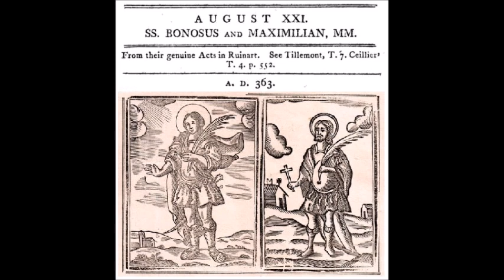Aug 21 - Saint Bonosus - Saint Maximilian - Martyrs - 0363 - Antioch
Lesson from Fr Alban Butler, 1773, Lives of the Saints.
Die 21 Sanctorum Martyrum, Bonosi et Maximiani.

20230821.